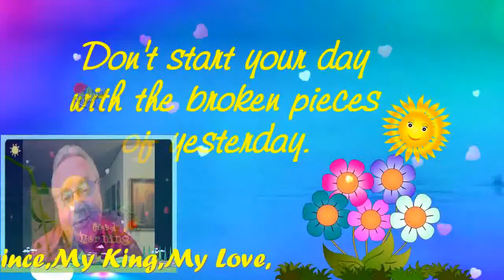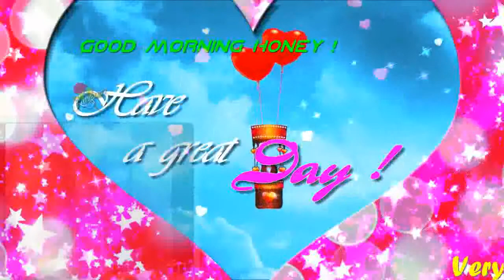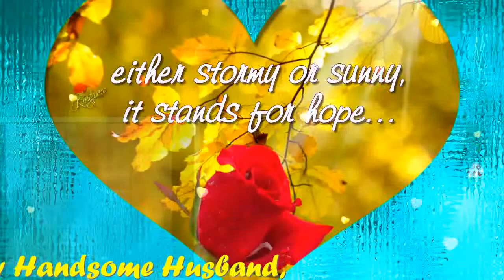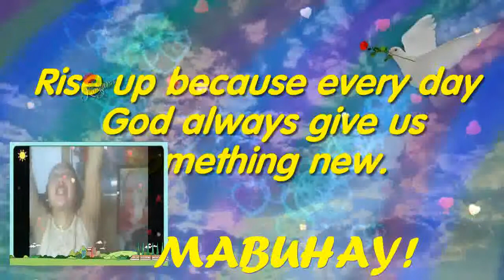I'll Be There For U My Very Handsome Husband,DR.BARRY! LoveUMore MABUHAY!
I'll Be There My PRINCE CHARMING...My Love,My Darling,My Cowboy,My Sweet,Caring And Loving Very Handsome Husband,DR.BARRY SORENSON! When You Wake Up Each Mornin' And You Feel Like Callin' I'LL Be There For You ..When The Road Seems Uncertain And You Can't Stop The Hurtin' I'LL Be There For You...When There's No One Beside You I'll Be There To Guide You ...Catch You Each Time You Fall When The Stars Won''t Shine Anymore I'll Be There. When The WORLD Is Unkind And Your Dreams They Need More Time..I'll Be There For You ...If The Rules They Keep Breakin' And The Future Is Fadin' I'll Be There For You ...The Rainbow Will End In The Palm Of Your Hand..Don't Ever Let It Go..When The Stars Won't Shine Anymore..I'll Be There...Who Knows Where Will Go..What Will Tomorrow Brings..When We Have Each Other Just Hold On Tight..We Can Touch To Skies And Fly. I'll Be There For You...The Rainbow..Will End In The Palm Of Your Hand Don't Ever Let It Go...When The Stars Won't Shine Anymore..I'll Be There..For You My BABY,My Love,My Darling,My Cowboy,My super Cute,My Super Young Gwapo,My Sweet,Caring And Loving Very Handsome Husband,DR.BARRY SORENSON! I Love You More And More...Have A Wonderful,Happy,Sweet,Great,Bright,Beautiful And Blessed Wednesday..GOD Bless And More Power! MABUHAY! YEHEYYYYY MASAYA! MASAYA!! MASAYA!!!